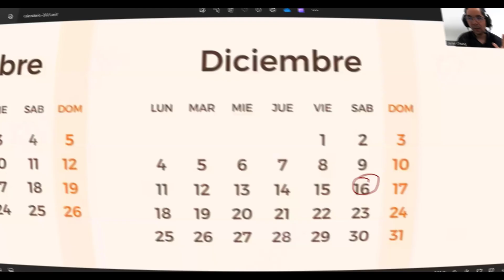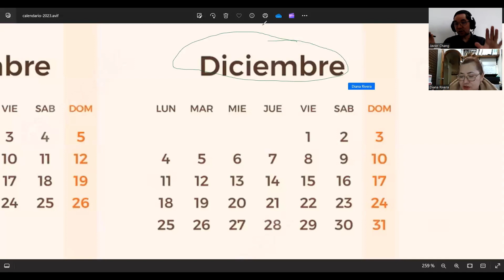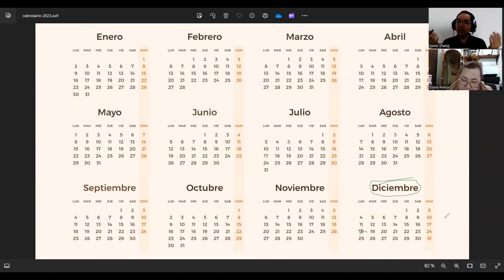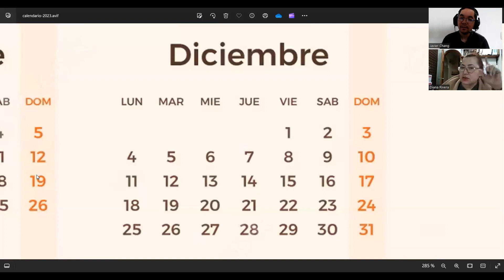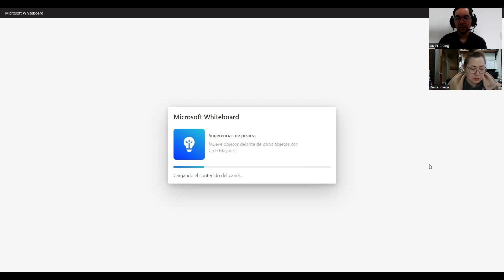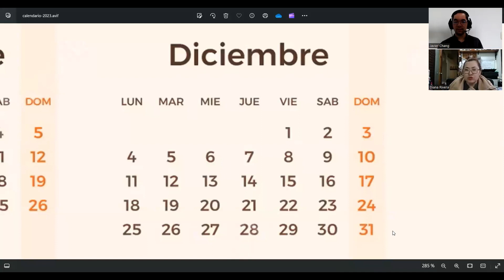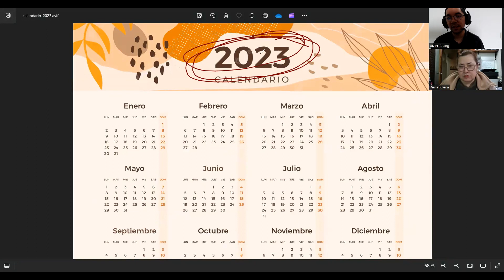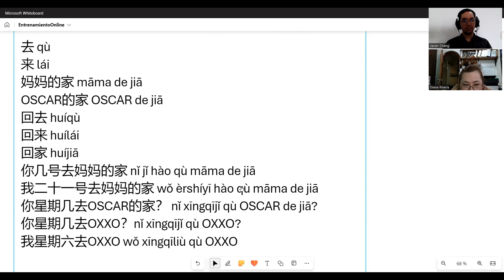entrenamientoonline con MISS DIANA - chinomandarin básico hsk1 - Sesión Nº 11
Aprendizaje Acelerado de Chino Mandarín.